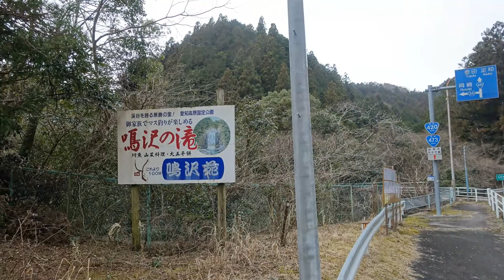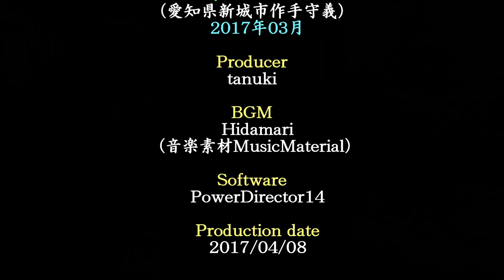鳴沢の滝（愛知県新城市作出守義）・・・2017/03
愛知県の旧作出村にある滝です。